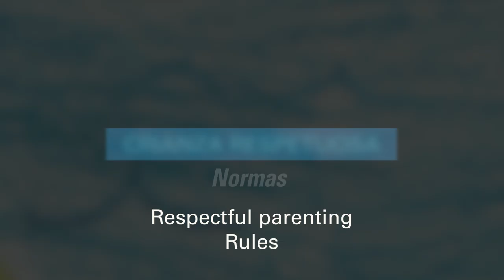¿Cómo definir las reglas en el hogar para la crianza de nuestros hijos?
Videos institucionales realizados por Juan Carlos Travieso desde Travesuras Films y Aventuras Baobabs. Una producción de UNICEF Cuba.